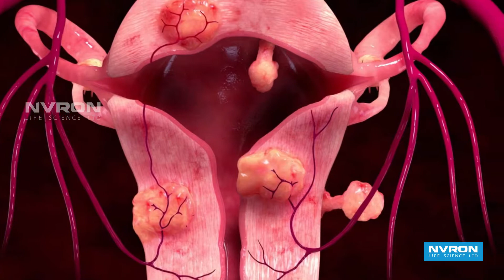uterine fibroid IN Tamil I PATIENT EDUCATION I MIC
Doctor Profile - Dr. N.Sanjeeva Reddy
Senior Consultant, Head of Reproductive Medicine
Dr. N.Sanjeeva Reddy
Education:
M.D, D.G.O
Area(s) of Specialization:
Obstertrics & Gynaecology, Reproductive Medicine & Surgery
Experience:
31 years of experience in the field of Obstetric and Gynaecology and Reproductive Medicine & Surgery. Has been the former HOD of the department  of Obstetric and Gynaecology at SRMC and now HOD of Department of Reproductive Medicine & Surgery.

Sri Ramachandra Medical CentreA Temple for CureSri Ramachandra Medical Centre (SRMC) is a quaternary care multi-specialty hospital. The medical Centre was founded as a teaching hospital of Sri Ramachandra Medical College and Research Institute in 1985, with the intention of translating the experience and expertise in medical education into tangible and affordable health care to the community. It was founded by Late NPV Ramasway Udayar in 1985. It is now functioning under the dynamic leadership of VR Venkataachalam, Managing Trustee of the Hospital and Chancellor of Sri Ramachandra Medical College and Research Institute (Deemed to be University). Today, SRMC is a leader in health care delivery in South India providing cutting edge state-of-art care for patients who walk through its portals daily. The Medical Centre is located in a sprawling 175-acre campus that is lush green throughout the year. Sri Ramachandra has the best physicians, surgeons and health care providers across all medical and surgical specialities and sub specialities.

The hospital facility with 800 beds and 200 Intensive care units, provides healthcare treatment for over 35,000 inpatients and 2,50,000 outpatients every year.

Striving for patient safety and staying true to our founding principles have lead us to where we are today and where we will be tomorrow!